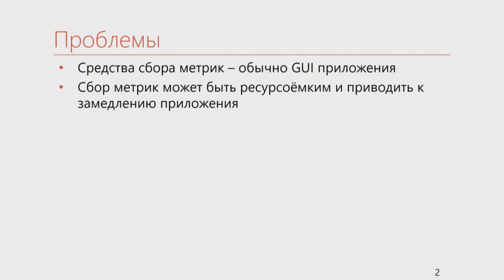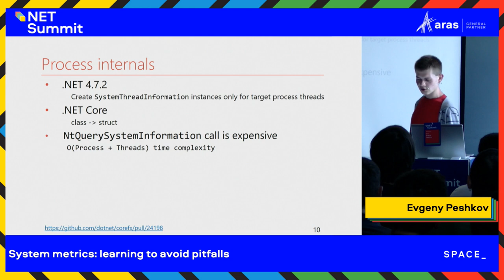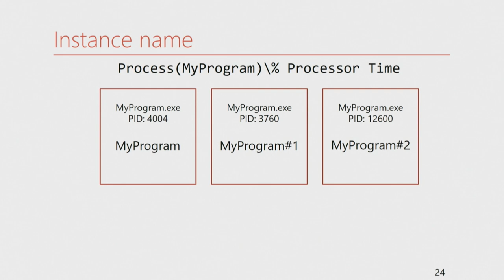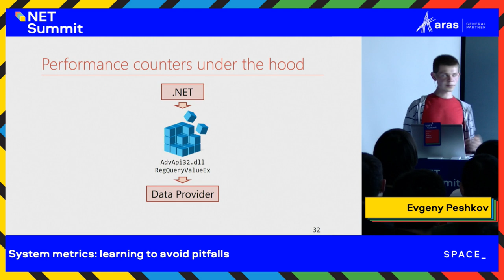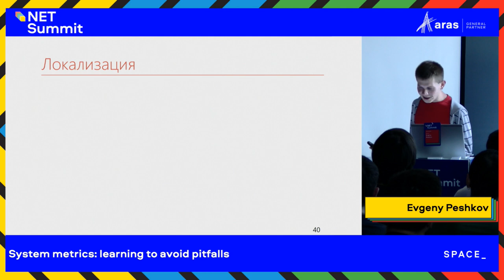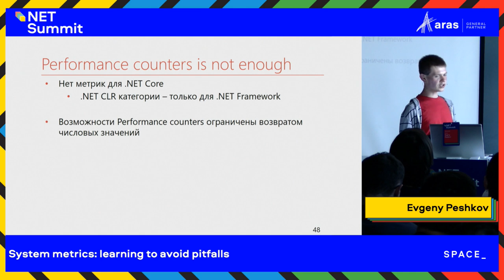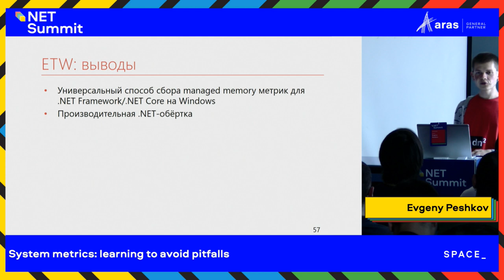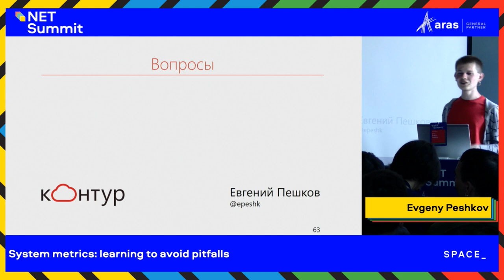System metrics: learning to avoid pitfalls, Evgeny Peshkov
.NET Summit 2019, Minsk
Freaky .NET Track

In this talk Evgeny will tell:
- what are the differences between various system metrics;
- which mistakes in metric collecting do not allow you to see performance issues;
- which performance issues do Process and Performance Counter classes have;
- what is the internal design of Performance Counters and how to work with them correctly and effectively.
We will also knock together different ways of collecting metrics in benchmarks.